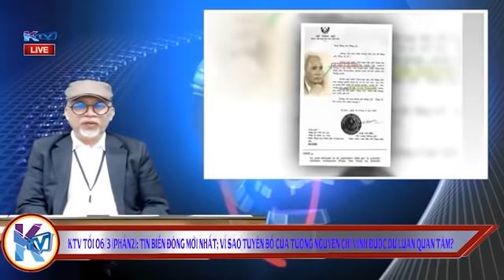(Phần2) KTV tối 6/3: Tin Biển Đông mới nhất; Vì sao tuyên bố của Nguyễn Chí Vịnh được dư luận chú ý?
KTV tối 06/3 (Phần 2): Tin Biển Đông mới nhất; Vì sao tuyên bố của tướng Nguyễn Chí Vịnh được dư luận chú ý?